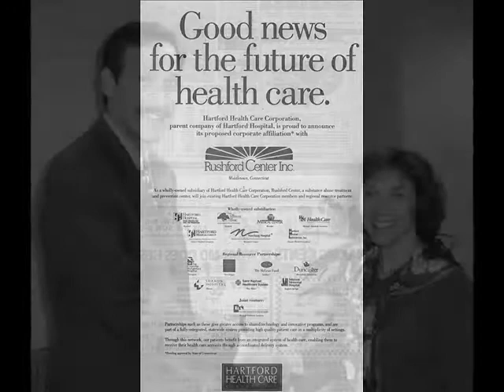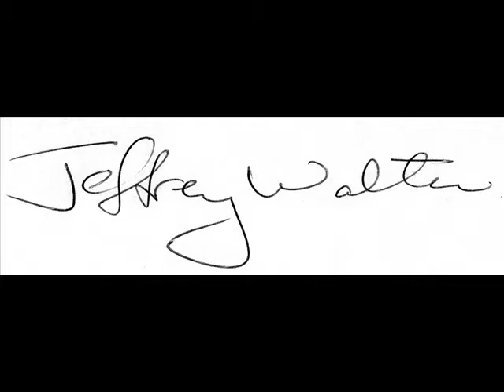Walter, Jeff Slide Show May 2014